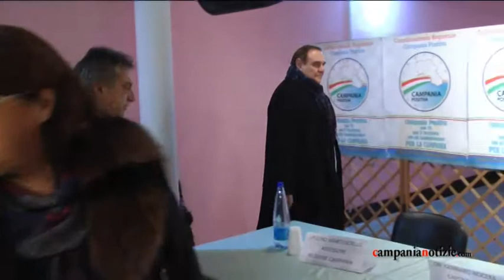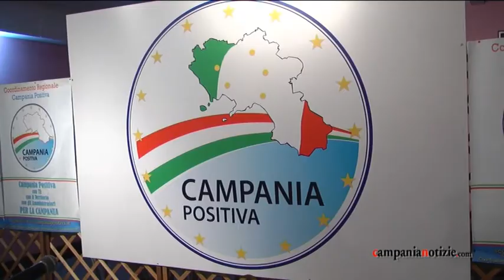Campania Positiva, intervista a Ventriglia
Bagno di folla per il brindisi di fine anno organizzato da Campania Positiva. All'iniziativa del movimento guidato da Domenico Ventriglia, sindaco di Curti, hanno partecipato l'onorevole Clemente Mastella, il capogruppo regionale di Fi, Gennaro Nocera, i coordinatori provinciali e locali di Campania Positiva.